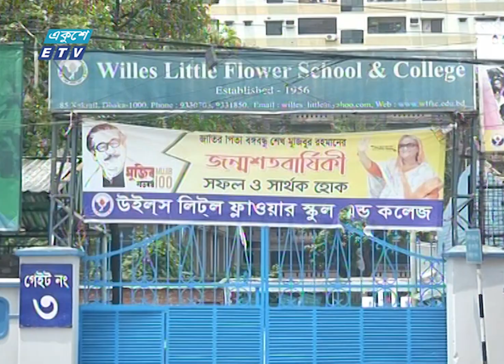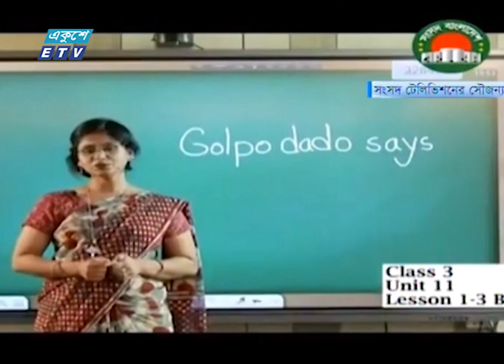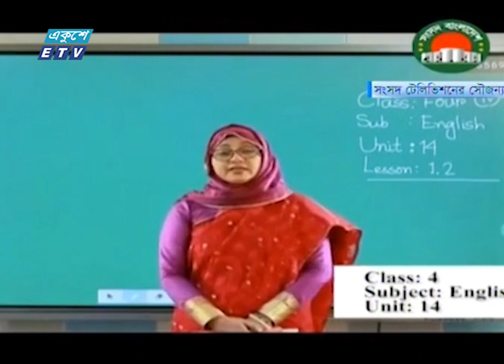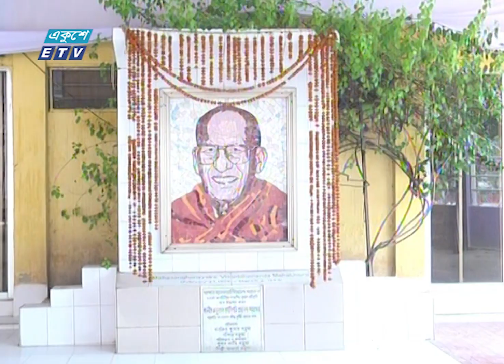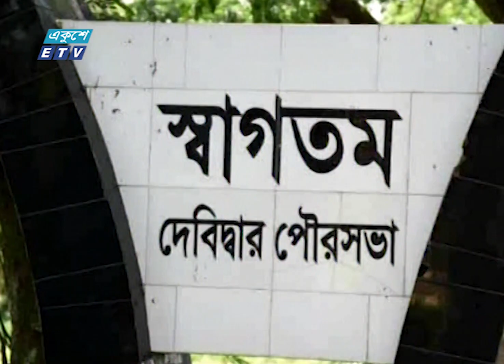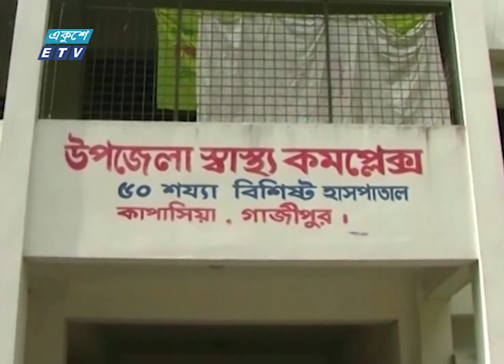09 Am News || সকাল ০৯টার সংবাদ || 06 May 2020 || ETV News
সময়: 09 Am News || সকাল ০৯টার সংবাদ || 06 May 2020

২০০০ সালের ১৪ই এপ্রিল এটি সম্প্রচার কার্যক্রম শুরু করে। টিভি চ্যানেলটির খবরে নতুনত্ব ও অভিনবত্ব থাকার কারণে দর্শকদের কাছে বিপুল জনপ্রিয়তা লাভ করে। দেশ বিদেশের সর্বশেষ খবর, নাটক, সিনেমা, ডকুমেন্টারিসহ নানা খবর ও বিনোদনমূলক অনুষ্ঠান প্রচারিত হয় একুশে টেলিভিশনে।